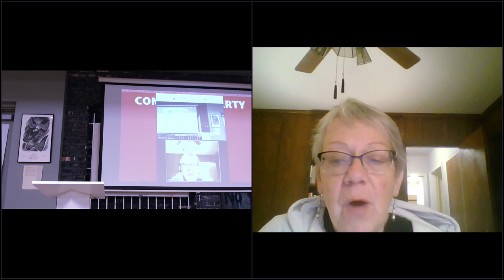A Framing Paper for Dog Whistle Politics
Presented by Anita Waters